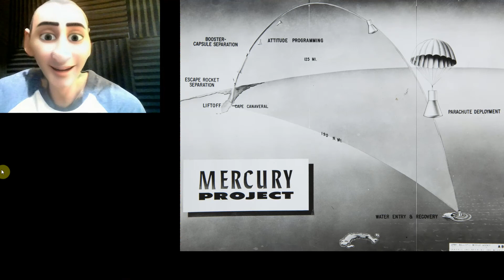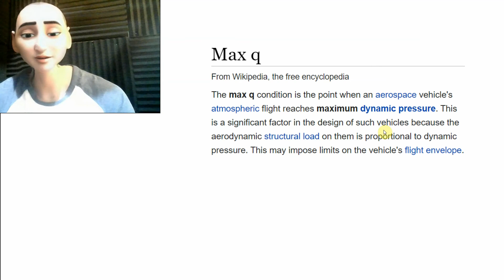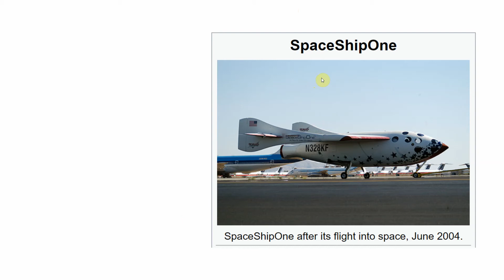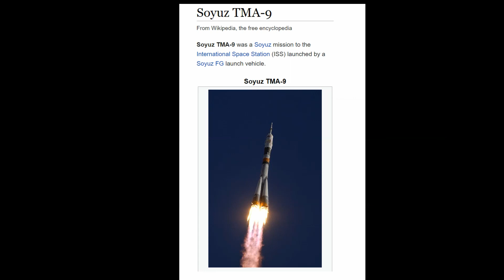Bezos Join Branson in Billionaire Space Tourist Club...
But they ain't the first rich person to pay their way up!